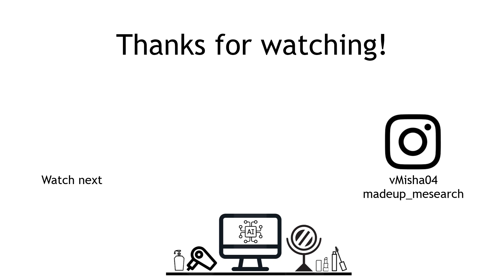New best semi-permanent hairdye on the market?! | FIVE FAVES OCTOBER 2022 - DEMO, SWATCHES, REVIEWS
Hello there!
Today, we look at five favorites of October 2022. We have a hair dye favorite and a bunch of new makeup things that really grew on me over the past couple months. If you wanna see how the hairdye performs and how is its application wait for a very exciting video in a couple weeks! So far, I am very happy and very tempted to get more colors. As for the rest of the products we have a new holly grail brush from Rossmann drugstore that is a great dupe for one of the very popular RT brushes, a lip plumper that actually doesn't give me an alergic reaction, smudgy powdery creamy liner and an eyeshadow pallete with CREAM SHADOWS?! It's a ride.

=== List of used products ===
- Sophie Hannah Hair Semi-permanent Hair Dye, Wild Orange + Strawberry Twist
- For Your Beauty Deluxe Foundation Brush
- Wycon Cosmetics Sunsation Eyeshadow Palette
- Essence Pumpkins Pretty Please Creamy Shadow Eyeliner
- Tarte Maracuja Juicy Lip Plump, White Peach